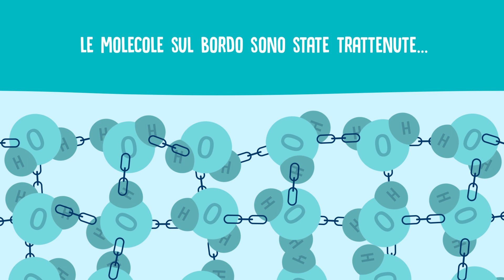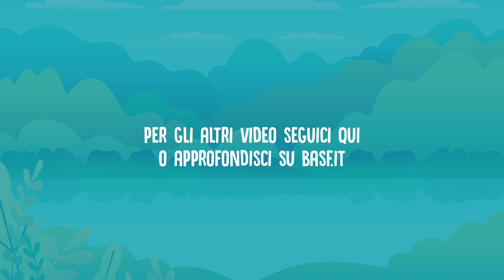Kids’ Lab digital – La tensione superficiale: come alcuni insetti riescono a camminare sull’acqua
Alcuni insetti riescono a camminare sull’acqua grazie alla tensione superficiale, una delle tante proprietà dell’acqua. Scopriamo di più in questo esperimento!

Questo esperimento è parte dell’iniziativa Kids’ Lab digital: una collezione di video e infografiche che guidano l’utente nella riproduzione di esperimenti scientifici, in sicurezza e con l’utilizzo di strumenti e reagenti di facile reperibilità, per scoprire il ruolo della scienza nella vita quotidiana.